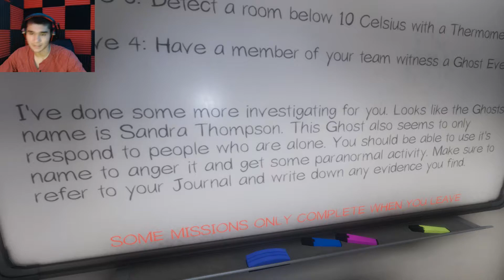FIGHTING THE FEAR | Phasmophobia w/ Dee Wayne - Part 3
The stakes have gotten higher and the ghosts are get tougher, but the great news is, me and D actually feel like we are improving...sort of.